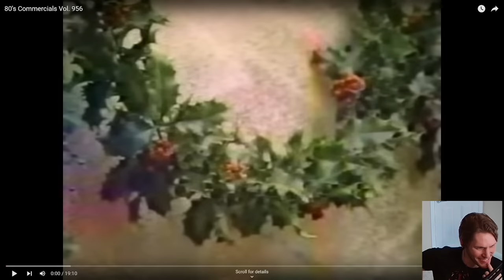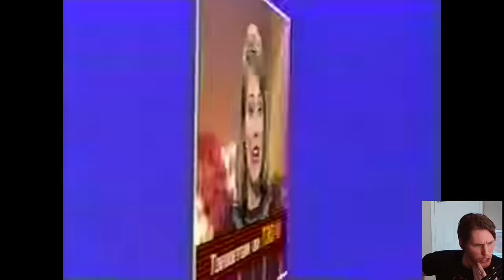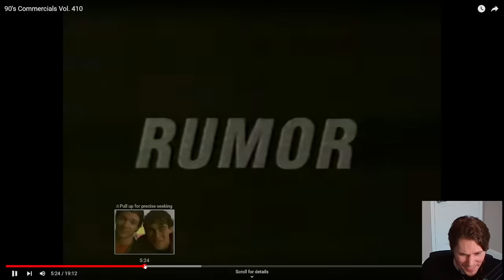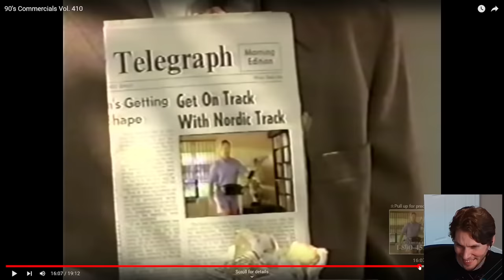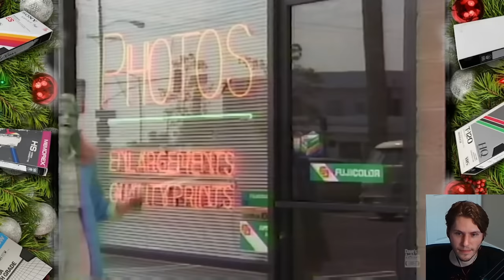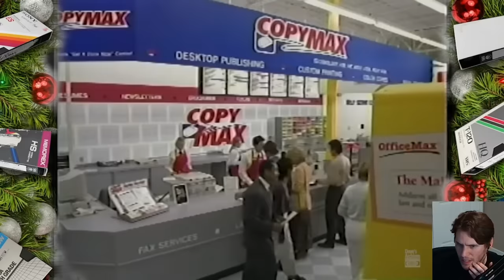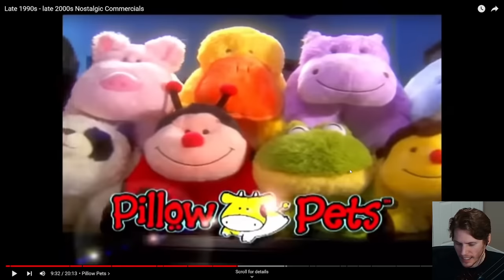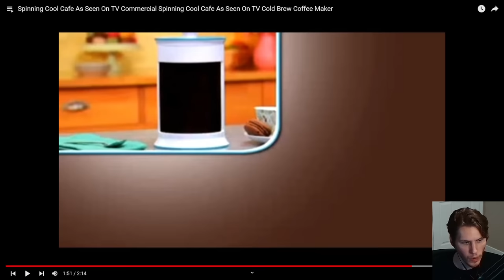Jerma Streams - Watching 80's, 90's and 00's Commercials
Jerma archived 80's, 90's and 00's Commercials (The original title of this stream was "80's and 90's Commercials, maybe a few Infomercials", and was originally streamed/recorded on January 6th, 2023)

0:00 Start of Stream
17:30 Commercials Start
3:35:38 Brb Starts
3:39:15 Brb Ends
4:29:56 End of Stream